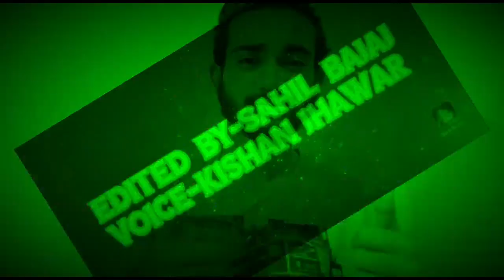Elite Season 4 Review | Elite Season 4 Hindi Review | Episode 1 | Elite Full Review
Today, we will be talking about the REVIEW OF THE WEBSERIES ELITE SEASON 4

Sahil Bajaj
Kishan Jhawar
Series Talks
Series Talks Review

Elite Season 4 Cast
1)Samuel Garcia
2)Guzman Nunier
3)Ander Munoz
3)Omar Shanaa
4)Rebeca de Bormujo
5)Cayetana Grajera

VOICE - KISHAN JHAWAR
EDITED BY - SAHIL BAJAJ.